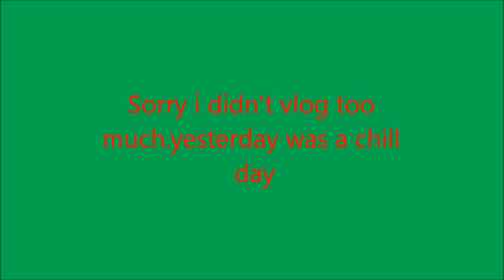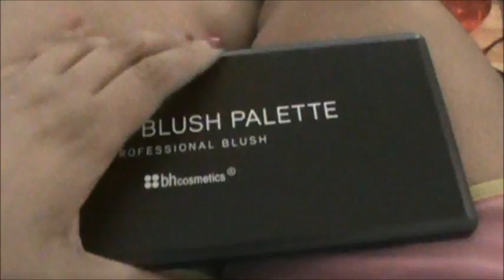Vlogmas Day 12! Just A Chill Day!